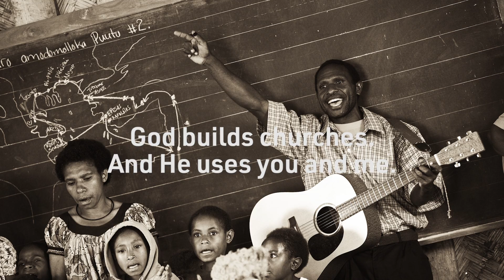Portrait of Ethnos360 // 75th Anniversary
The eyes are the window to the soul, it is said. These ‘portraits’ are just an example of the people Ethnos360 has been reaching for the last 75 years. Catch the vision of Ethnos360 through reading about how it started